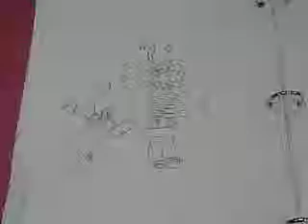Dance, Dance Panda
A panda disco dance party.